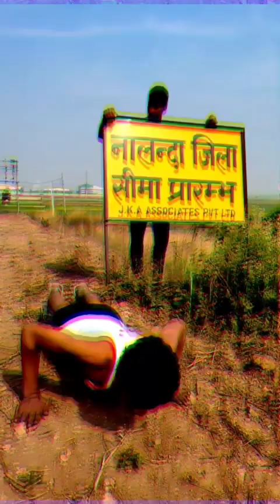Indian 🏠 Army 🏠 trending 🏠 warkaut 🏠 para 🏠 commando 🏠 home work viral video attitude boy status